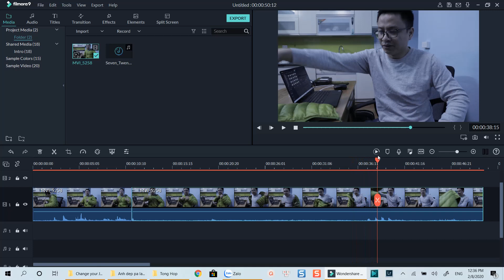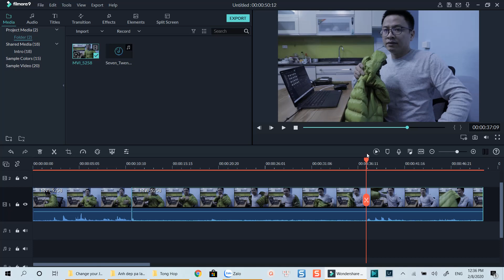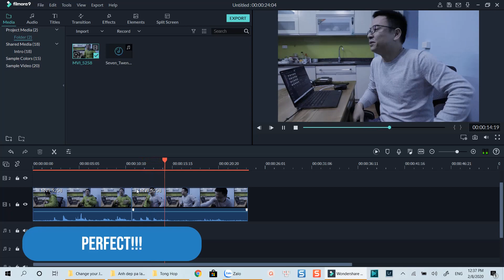Take Off Jacket Effect- Match Cut Tutorial On Filmora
This trick allows you to create a cool effect like Zach King if you make it seriously.

Match Cut, or Cut on Action is a video editing technique that you see a lot in movies as well as on YouTube. This is just a simple and quick tutorial on how to do that.

Filmora 9 is an easy to use video editor for beginners.